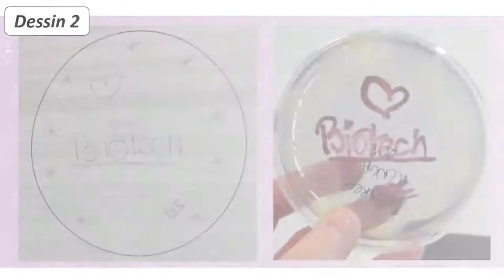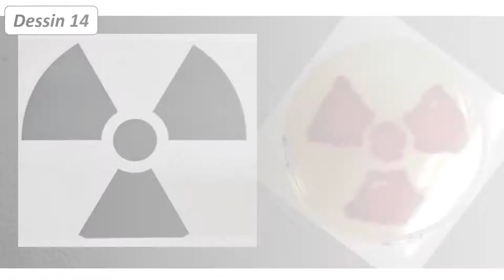Concours Photos d'Agar ART 2nd 8 et 9 - Lycée Paul Langevin de Suresnes